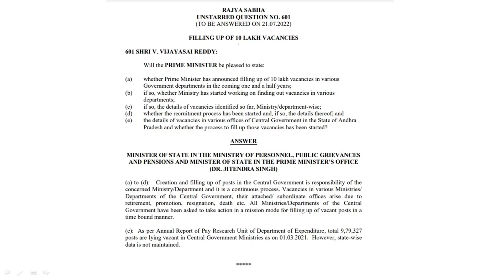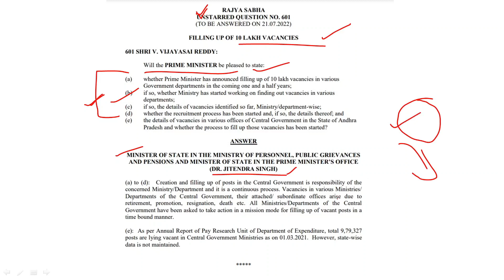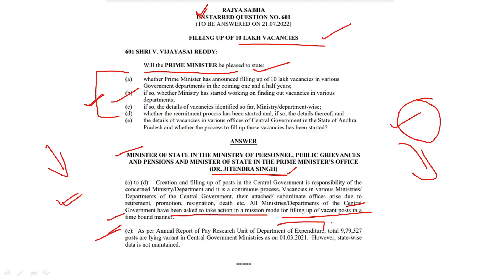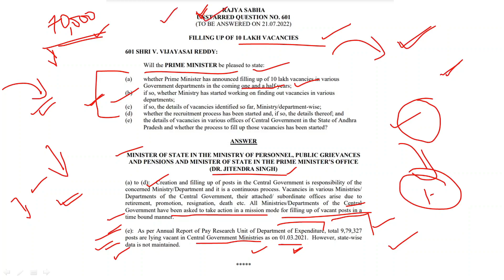10 Lakh+ New Recruitment 2022-23 Official Update | New Govt Job Vacancies Update | Must Watch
10 Lakh+ New Recruitment 2022-23 Official Update | New Govt Job Vacancies Update | Must Watch